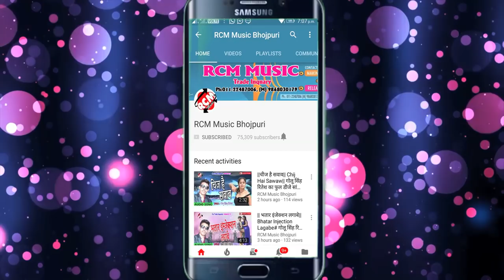शशिलाल यादव का 2018 का सबसे बड़ा रोमांटिक वीडियो || कउन से नाता ले लू जोड़ कुमारे में भईलू लङ्कोर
Title: Kaun Se Nata Le Lu Jod Kumare Me Bhailu Ladkor
Singer: Shashi Lal Yadav
Lable: RCM Music
Lyrics:  Balister Behad
Video Director: Bhim Pandey
DOP: Birju Chaudhry, Bhim